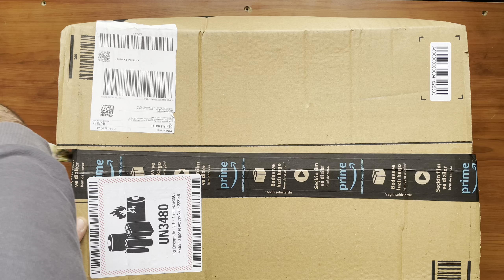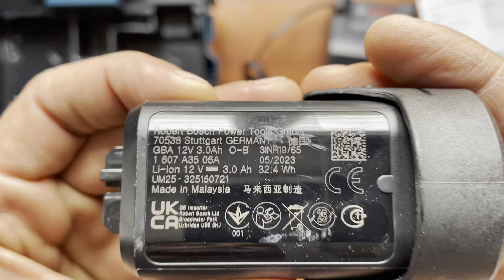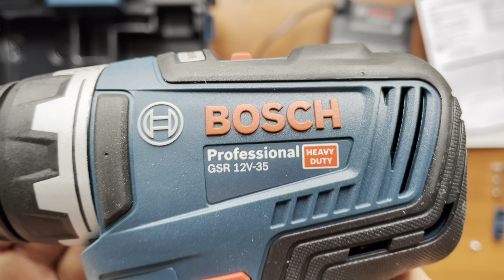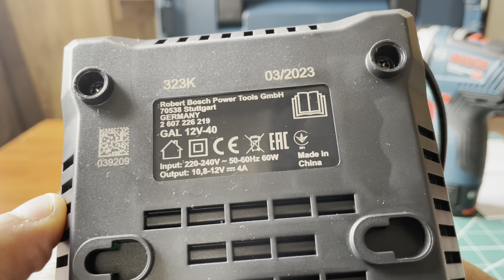Bosch Professional GSR 12V -35 cordless drill unboxing. akülü vidalama kutu açılımı.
🛠️ Bosch Professional GSR 12 Volt - 35 Cordless Drill Unboxing and Review

Today, we're introducing Bosch's powerful and compact GSR 12 Volt - 35 cordless drill. This video includes the unboxing and review of the product, so I highly recommend you don't miss it.

➡️ Unboxing:
Firstly, we'll explore the contents of the product box in detail. We'll show you what extras come with it and how it's packaged. I'll share how we felt the quality of Bosch during the unboxing.

➡️ Technical Specifications:
We'll provide a general overview of the technical specifications of the GSR 12 Volt - 35. We'll give information about the battery capacity, maximum torque, speed settings, and other features.

➡️ User Experience:
Next, we'll share our experience of using the cordless drill in a real job. We'll evaluate essential factors such as ergonomics, ease of use, and durability.

➡️ Pros and Cons:
As with any product, we'll discuss the advantages and disadvantages of the GSR 12 Volt - 35. We'll talk about when it's ideal and where it could be improved.

➡️ Conclusion and Review:
Lastly, based on the unboxing and user experience, we'll provide an overall assessment of the Bosch Professional GSR 12 Volt - 35. We'll summarize who it's suitable for and why you should consider choosing this product.

Creative Workshop, Artistic Skills, Crafty Community.